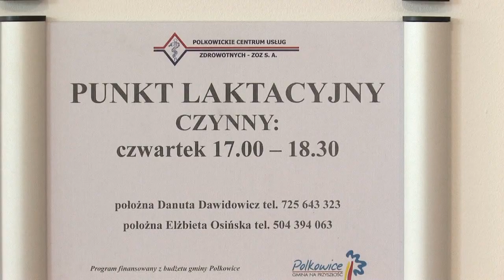PORADNIA DZIECI ZDROWYCH PO REMONCIE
Poradnia dzieci zdrowych po remoncie  stała się piękna  i  jasna.  Wyremontowane sanitariaty do których można wjechać także wózkiem z pewnością  ułatwią życie młodym rodzicom.  Do poradni będzie można także wjechać windą, gdy za kilka dni skończą się procedury odbiorowe.  Jest też gotowy projekt wykonawczy na remont  poradni dzieci chorych.